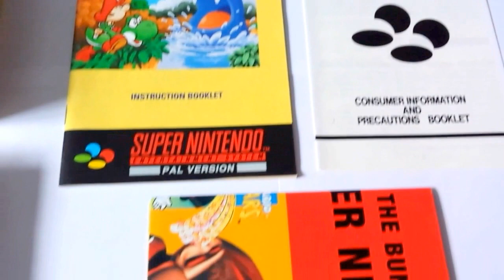Juzi(OG) SNES PAL Boxed 'Super Mario World' & 'Yoshi's Island' Closer Look.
CIB PAL Boxed Super Mario World & Yoshi's Island Closer Look at contents and Condition.